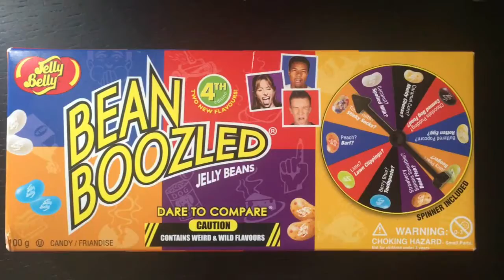FLASHBACKS...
It terrifies me to this day...